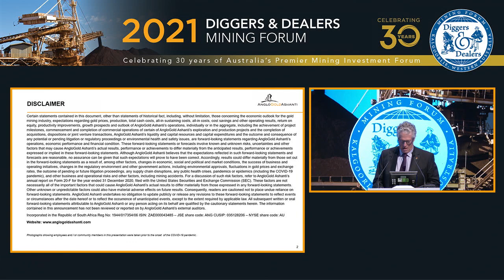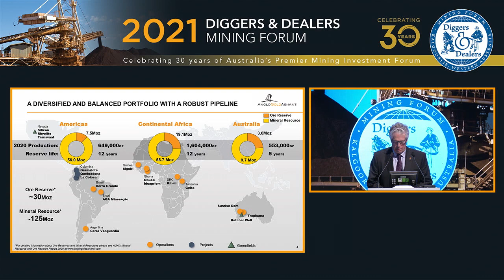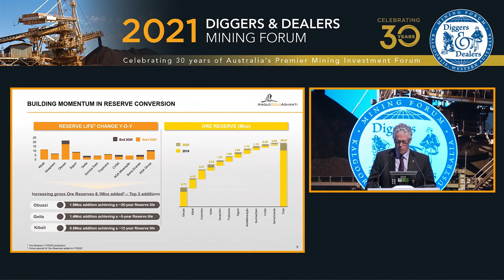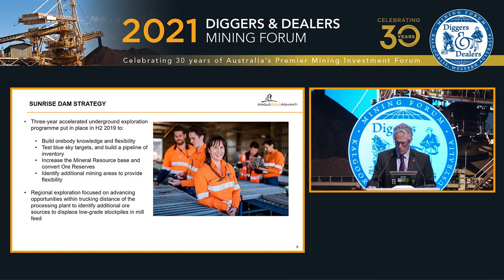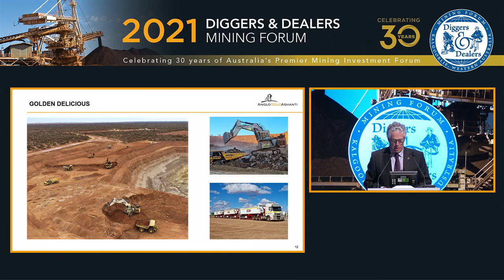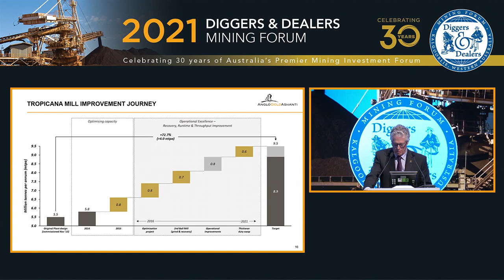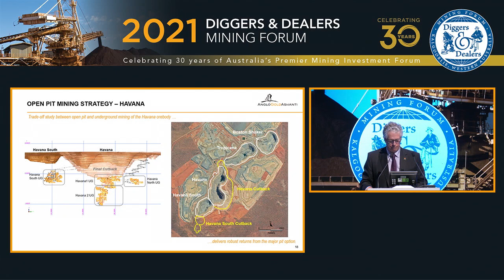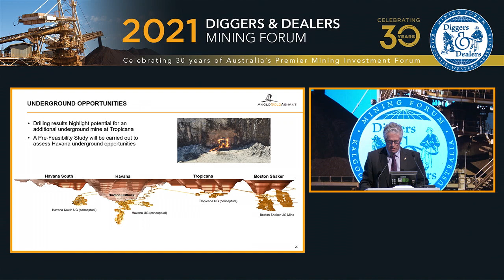2021 AngloGold Ashanti Ltd